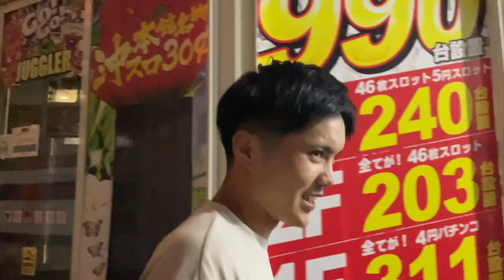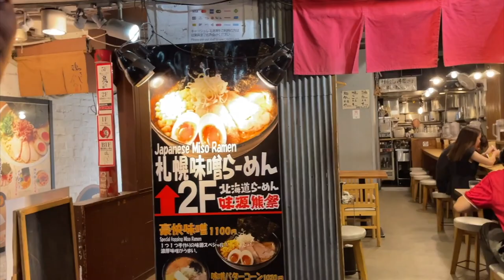【激辛対決】1万円をかけた舌と胃の勝負！渋谷の夜に響いた激辛ラーメン早食いバトル！【＃４】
【今回のお店】
らーめん金伝丸 渋谷本店
東京都渋谷区宇田川町２４−６ 渋ビルヂング 1F 鉄人門

【激辛大学】←サブチャンネル